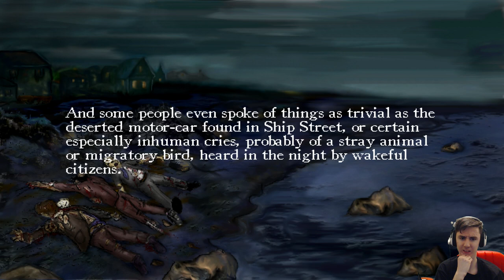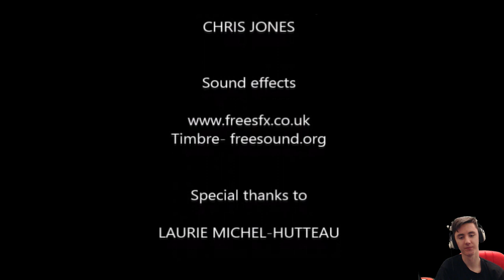SPOOKY GRANDPA! | The Terrible Old Man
Become a Dawkbro!

Lewis Dawkins
Units 3-4
Leamore lane industry estate
Walsall
WS2 7DE